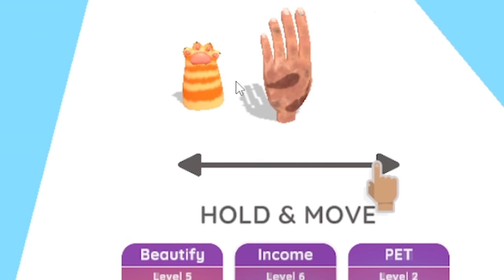When you spend a fortune on your hands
It's Hand Evolution Runner.
ABOUT - Hand Evolution Runner
Will you have the most beautiful hand? So let the evolution of your hand surprise everyone! Gameplay: Swipe Right & Left to avoid obstacles and collect cosmetic products to evolve into the adorable hand.